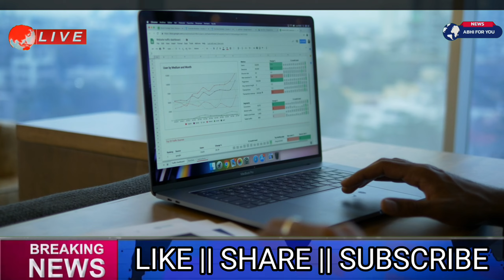Subhadra yojana in odisha form fill up | Subhadra yojana online apply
Are you looking for information on how to fill up the Subhadra Yojana form in Odisha? Watch this video to learn how to apply online for the Subhadra Yojana!
TODAY'S TOPIC :-Subhadra yojana in odisha form fill up | Subhadra yojana online apply
𝗜 𝗔𝗠 🇦 🇧 🇮 🇳 🇦 🇸 🇭    🇲 🇦 🇳 🇬 🇦 🇷 🇦 🇯
Here, we provide concise and informative updates on the latest government initiatives, policies, and programs. Stay up-to-date with the latest developments in various sectors such as education, healthcare, infrastructure, and more. Our goal is to empower viewers with knowledge about government schemes that can benefit them and keep them informed about important news that impacts their lives. Join us as we unravel the complexities of government initiatives and bring you the latest updates in a clear and concise manner.